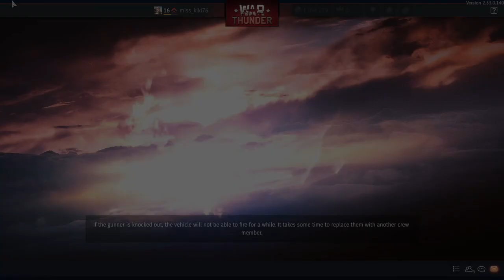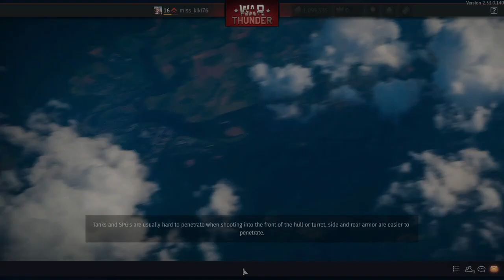War Thunder panther Tank grind